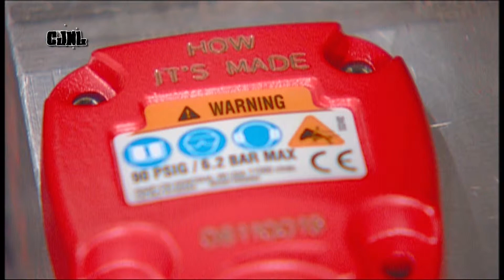How It's Made - Pneumatische slagsleutels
Nederlands gesproken